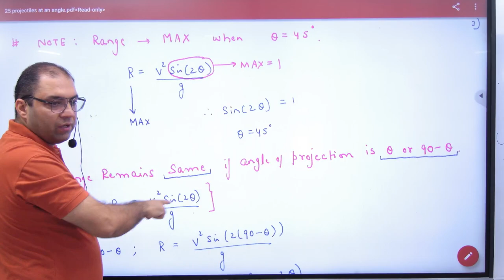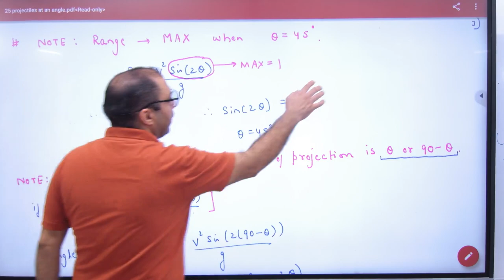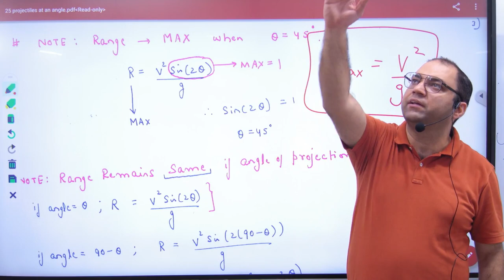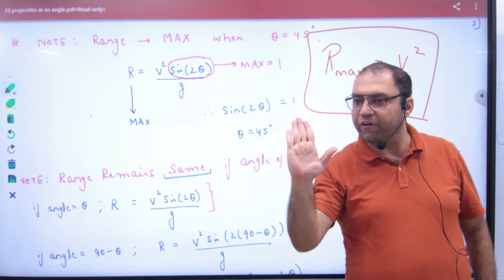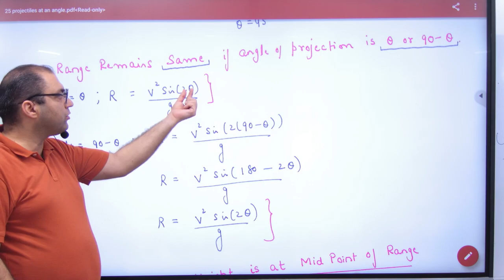5 Expression for Maximum Range